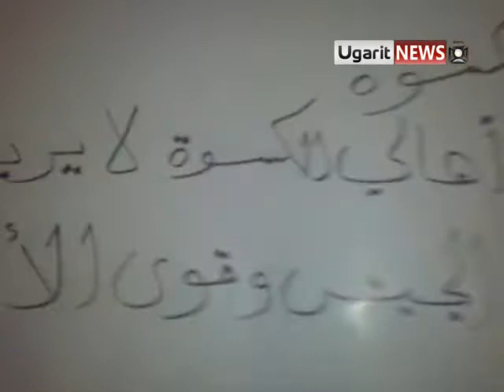6 6 Kisweh Damascus أوغاريت الكسوة ريف دمشق مظاهرات مسائية نصرة لحماة وجسر الشغور